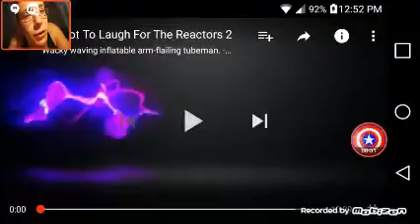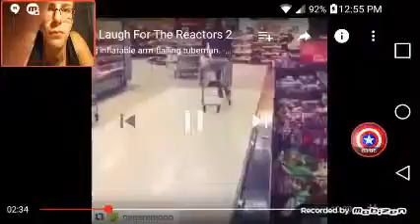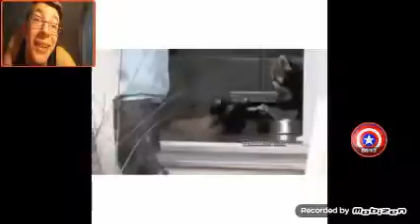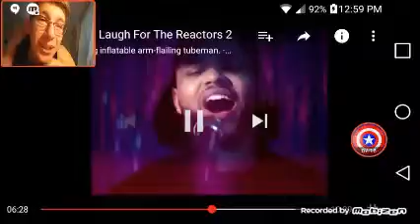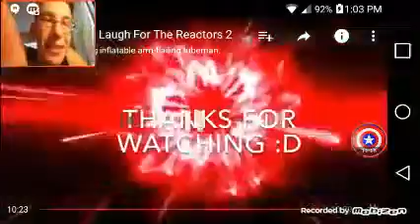Try not to laugh lol